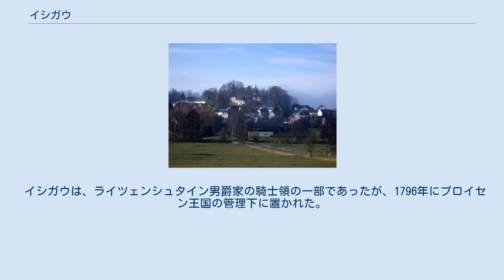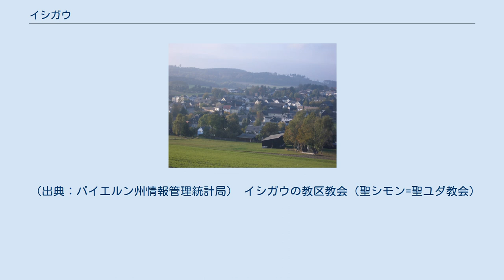イシガウ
イシガウ (ドイツ語: Issigau) は、バイエルン州オーバーフランケン行政管区ホーフ郡に属する町村（以下、本項では便宜上「町」と記述する）で、リヒテンベルク行政共同体の一員。
 イシガウはフランケンヴァルト自然公園の東端にあたる。
 これらは、イシガウ、ライツェンシュタイン、ケムラス、アイヒェンシュタインの4地区に分けられる。
 イシガウは、ライツェンシュタイン男爵家の騎士領の一部であったが、1796年にプロイセン王国の管理下に置かれた。
1807年にはプロイセン王国バイロイト侯領の一部として周辺地域とともにフランス統治下に組み入れられた。
1810年にバイエルン王国領となり、1818年の行政改革に伴う自治体令で自治体としてのイシガウが成立した。
 1978年の市町村再編で、それまで独立した自治体であったライツェンシュタインとケムラスがイシガウに編入された。
 議会は、12人の議員と首長により構成される。
 （出典：バイエルン州情報管理統計局） イシガウの教区教会（聖シモン=聖ユダ教会）